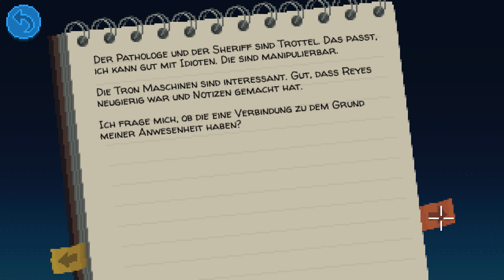Thimbleweed Park [#17] - Als Geist erschreckend (mittelmäßig) - Let's Play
► Let's Play Thimbleweed Park - Klassischer geht es nicht

«Thimbleweed Park»
Point'n'Click Adventure von Terrible Toybox (2017)